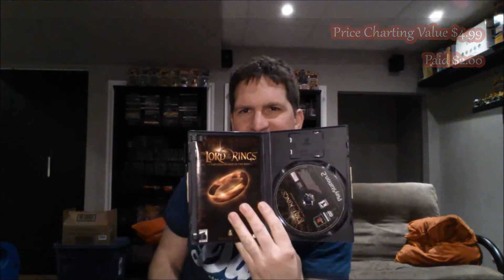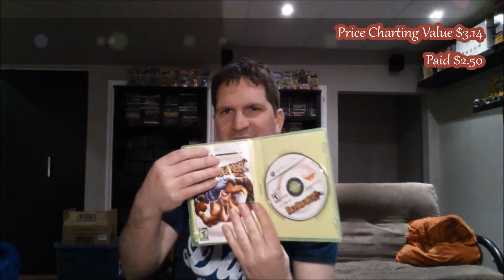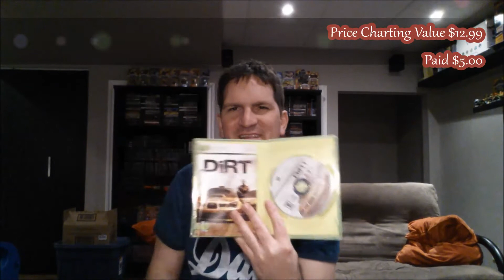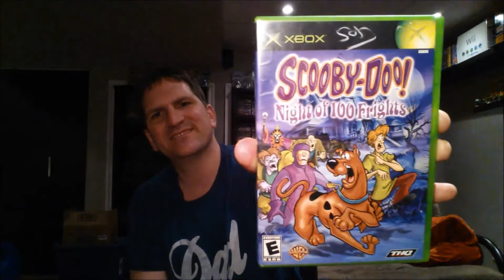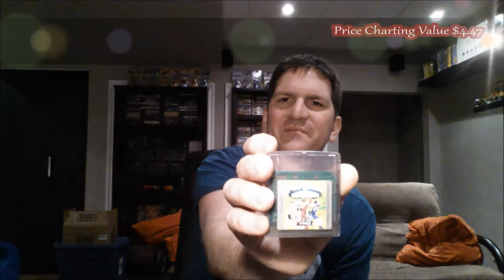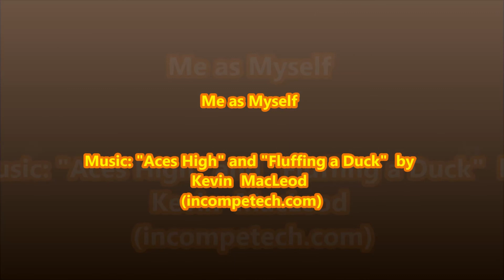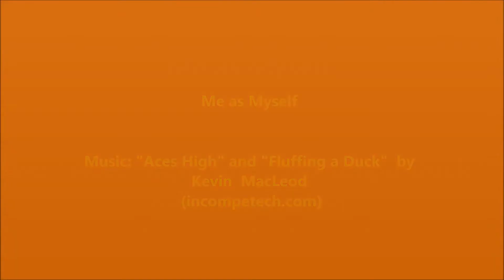Episode 111: The Lands are Plentiful Once More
A Large Haul no real killer deals but great stuff all around.